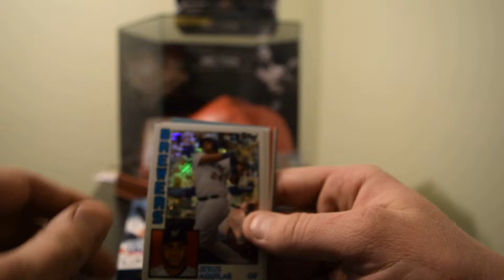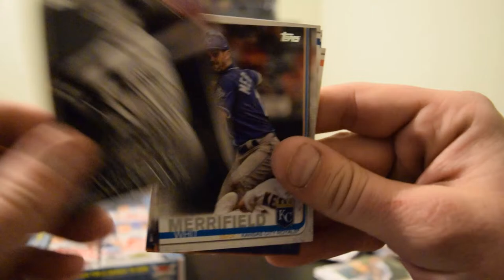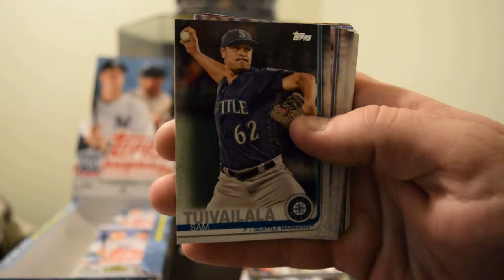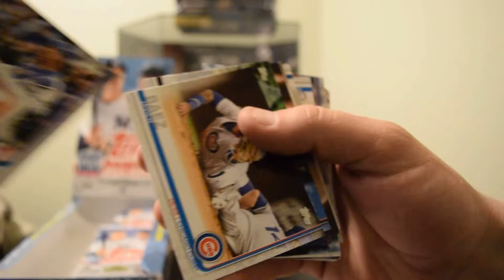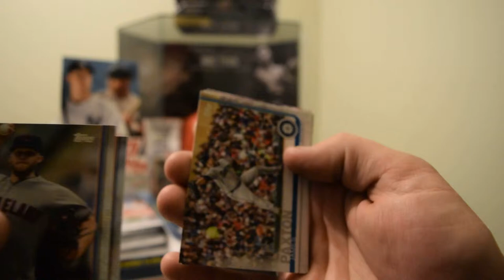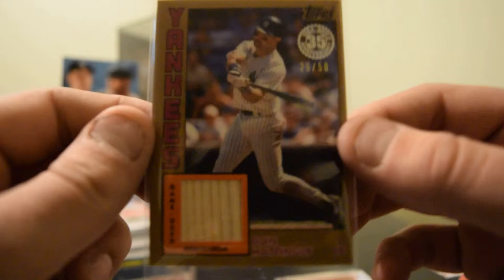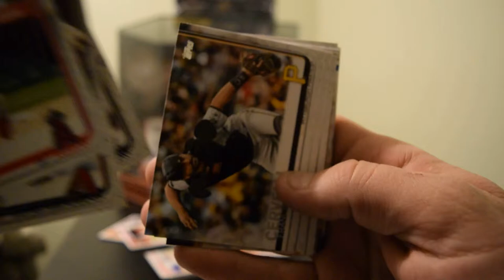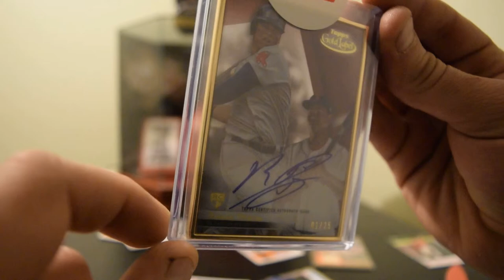2019 Topps Series 1 Baseball Box Break!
First box of 2019 Baseball cards , lots of base  and bland inserts but  a very cool memorabilia insert!